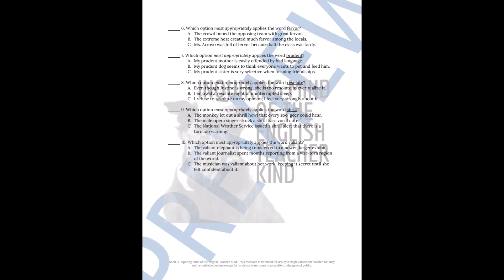Shakespeare's Twelfth Night Vocabulary Games for High School (Act 1)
Support vocabulary development and enhance reading comprehension with this set of games and activities to complement Act 1 of William Shakespeare's comedy Twelfth Night.